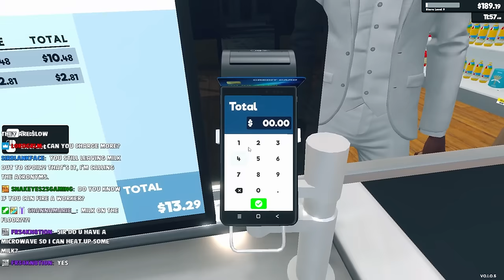I HIRED MY FIRST WORKER!!! [SUPERMARKET SIMULATOR] (EP.2)